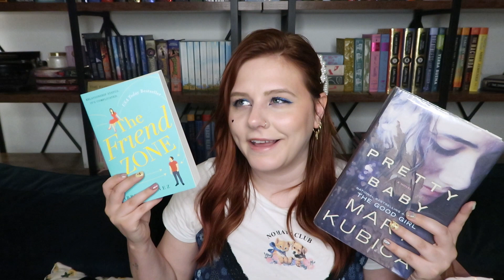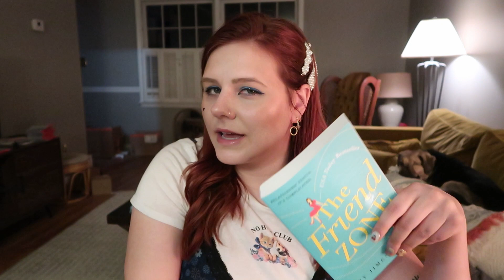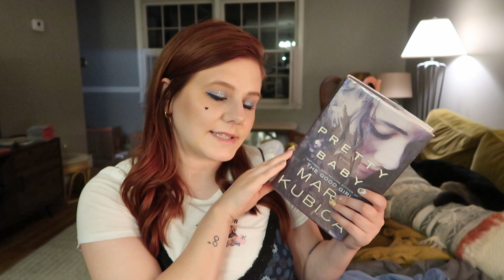i went on 3 blind dates with books and it was… interesting 😅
hi besties! hope you enjoy this reading experiment. should i do a part 2 of this concept?

⏱ TIME STAMPS ⏱
0:00 - intro
2:14 - unwrapping the books
6:15 - try a chapter
8:41 - book one + RANT
14:43 - book two
18:38 - book three
21:26 - conclusion